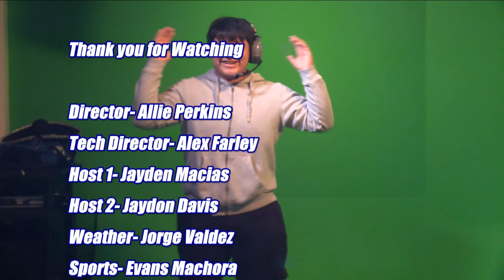HDTV News 11/4/24